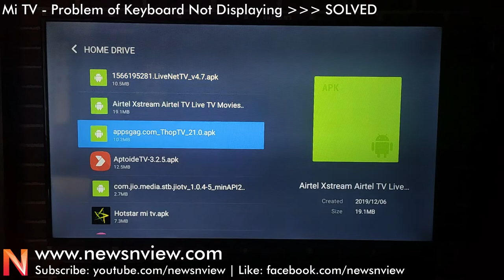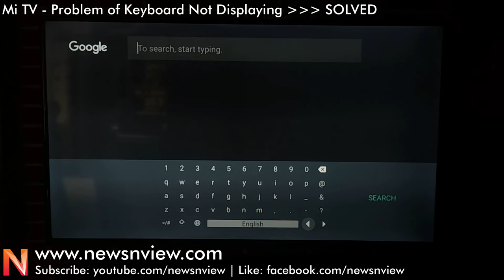Mi TV Keyboard Pop Up Display Problem SOLVED | Android TV Keyboard Not Coming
Mi TV Keyboard Pop Up Display Problem SOLVED | Android TV Keyboard Not Coming. if you are using Mi TV and having a problem of keyboard pop up or keyboard not displaying then here is a solution. If you are facing a usual problem of keyboard not appearing in your Mi TV or any android TV then there are chances of having a bug in TV or in Android 9 system update.

You need to install from apk. Download a keyboard for android tv app from an app store, copy it into a pen drive and install it on your tv. Now the keyboard problem in android tv is solved. So that is a solution of android tv keyboard problem.